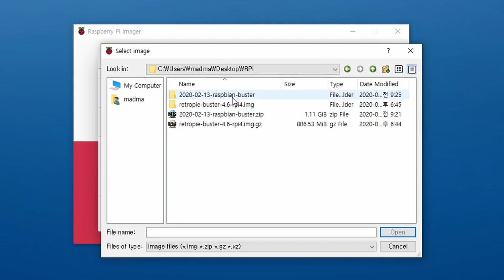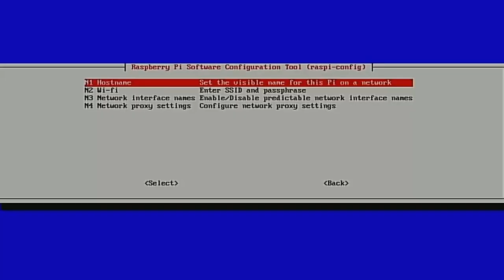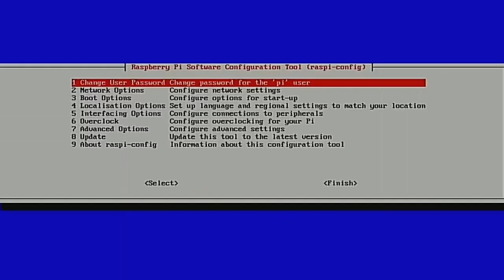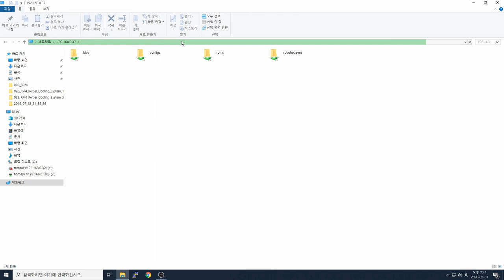라즈베리파이4 공식 지원 레트로파이가 드뎌 나왔습니다~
라즈베리파이4 공식 지원 레트로파이가 나왔네여!
이전보다 쉬워진 셋팅으로 간단히 튜토리얼 만들어봤습니다.